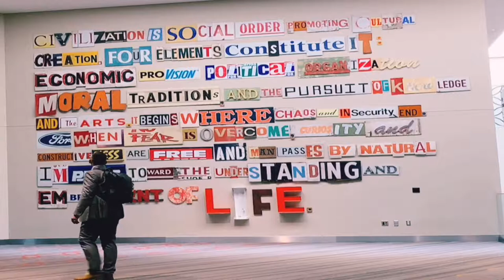THE EMPTY CONVENTION CENTER | 003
Another day at FBLA NLC 2019!
Definitely a good time helping the competitions here at the conference! Congratulations to everyone that made finals!
Spent a great morning with the @nevadafbla team! But haven’t been able to meet up with enough of you... it’s just me in this empty convention center!
Pro tip. Boudro’s has amazing guacamole but is NOT a taco place 😆.
Show some love if you are tuning into the Vlogs! 🔥🔥🔥